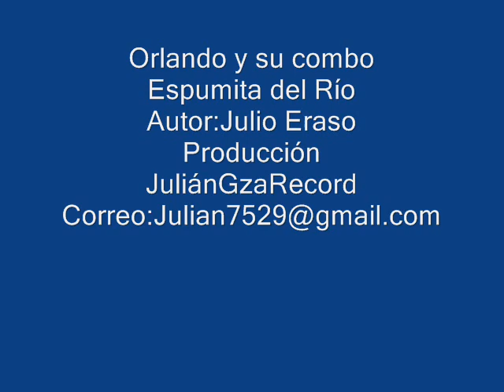Orlando y su combo - La Espumita del Río(Julio Erazo)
Orlando y su combo, del Estado Táchira, Venezuela.
 ORLANDO PEÑARANDA MOROS
Hijo   Hijo de Luís Peñaranda y Carmen Moros.
Nació en Rubio Edo. Táchira el 22 de julio de 1.935;  falleció el 23 de septiembre del 2002, su primera incursión con la música, fue en su tienda de venta de discos ubicada en el centro de la ciudad de San Cristóbal,  su relación con las agrupaciones orquestales musicales a través de los discos le inquietaron su espíritu emprendedor  y su creatividad  se activo reuniendo un grupo de jóvenes ávidos de sueños, logrando empezar su carrera dentro del mundo artístico y formó una agrupación musical que llevo por nombre lo VIKINGOS, en el año 1963, agrupación que se inicia dentro de la música popular bailable amenizando las fiestas de la  época en diferentes centros nocturnos privados y públicos; esta agrupación sin embargo no logro llenar las expectativas de el hombre  que idealizaba montarse en los mejores escenarios y sonar en las emisoras de la época; posteriormente bajo la inspiración de un grupo que estaba sonando en Latinoamérica con un ritmo caribeño dominicano, visualizo el vacío que dejaban las grandes orquestas, y conjugo la guaracha, la cumbia y los ritmos ballenatos colombianos, con una estructura y estilo entre metales y cuerdas: el maestro (+)Rómulo Omaña (trompeta), Ramón Elías Molina (saxofón alto) Samuel Darío Cordero (el bajo), Otoniel Cárdenas (el timbal), (+)Marco Antonio Acero (la conga), Rigo Tapias (al guiro) y el brillo de la guitarra de Miguel Jaime, agregó la voz de (+)Rafa Moreira con arreglos de Ramón Molina y de concepto musical sencillo, pero lleno de alegría y de contagio; inicia la agrupación que llevo su nombre ORLANDO Y SU COMBO y como eslogan  EL RITMO INCONFUNDIBLE DE VENEZUELA, posteriormente agrego una segunda trompeta Jorge Ferreira, e  incluyo a los  cantantes Paco López, y Omar Ferrer. En el contacto con los viajeros de las casas disqueras conoce al Sr. Carlos Ríos su proveedor y este le gestiona una entrevista con  el Sr. Cesar Roldan gerente de la Empresa Discomoda;  Orlando con un esfuerzo y en condiciones limitadas logra gravar en la emisora Ecos del Torbes  una cinta de carrete que lleva como muestra a la entrevista y se inicia la primera grabación de la Orquesta, el gerente de la empresa le sonó como numero atractivo un tema : Ahí vienen los Indios" pero fue en diciembre del mismo año que explotó y rompía los record nacionales de venta un numero de autoría  de Noel Petro  con arreglos de Ramón Molina y ejecutado magistralmente en  el estilo de Orlando y su Combo: "AZUCENA".   Fueron 56 L.P.  Grabados en su totalidad. Reconocimientos: Disco de oro, platino, Guaicaipuro de oro, el Congo de oro en Barranquilla, el Cumana de oro, el Mara de oro, Ninfa de platino 2008, etc. etc.  El primer programa de TV. Fue en Venevision Ritmo y Juventud,   Sábado Sensacional con Amador Bendayan, En Radio Caracas Televisión programa Feria de la Alegría con Henry Altuve. Fue un eterno participante de las ferias de las Flores :Temas mas sonados: Azucena, Vamonos de Fiesta, que Siga la Fiesta, Zulianita, el Bololo, Carnaval en Barranquilla, Arroyito, Donbi Donbi, Ariel, sabanales, La Bonga, Espumita del Río, Ramita de Marimba, Baila el Pompo, Cumbia Gaucha,  la Novia de la Semana,  Llave al Candado, Oriente, Magangue, la Novia que yo Tenia, Los Reyes, Combolerias, la Barola, Cumbia Saramuya, Luna de Maracaibo, Virgen de Media Noche, Ahí Vienen  los Indios, Tu Humillación, Chévere que Chévere, El Clavo, Jacarandosa,  Vuelve al Nido Paloma, La Silla Eléctrica, Panameña, Alicia Adorada.  Actualmente la agrupación esta compuesta por los vocalistas: ERIKA MALDONADO, ERMIN CONTRERAS, JUAN ROMERO,  el legendario fundador PACO LOPEZ   nueve (9) profesionales de la música   01 Técnico de sonido, un utilero y se esta promocionando un CD donde se incluyen temas como: Se me ha Perdido un Corazón, Mi Primera Cana, la Abejita, Vamonos de Fiesta y Vuelve al Nido Paloma. Todos bajo la dirección  general de NICOLAS PORRAS MOLINA  miembro de la antigua estructura musical de la Agrupación. Últimas prestaciones: en eventos y festividades en diversos sitios del país y en la famosa feria de San Cristóbal2008 y 2009, tarima polar; otros.